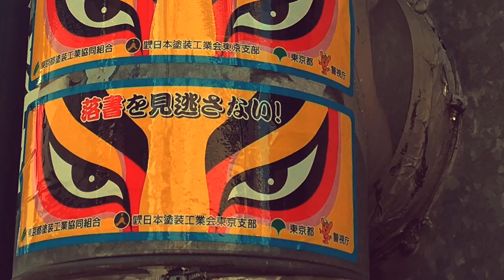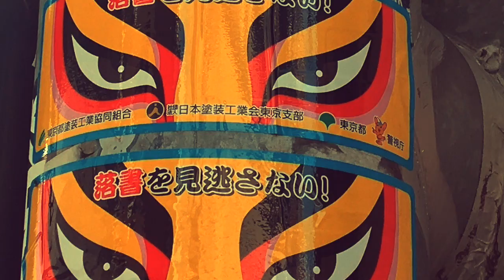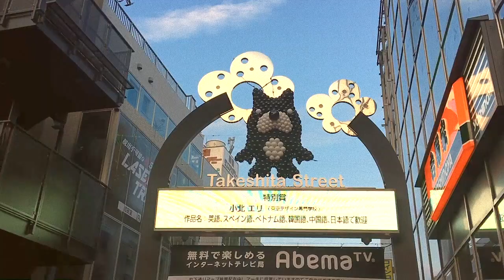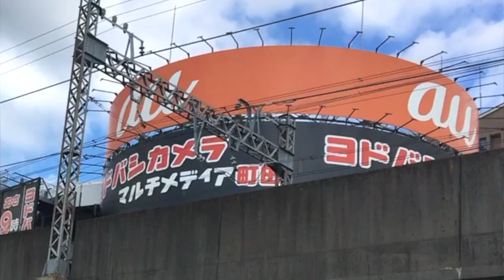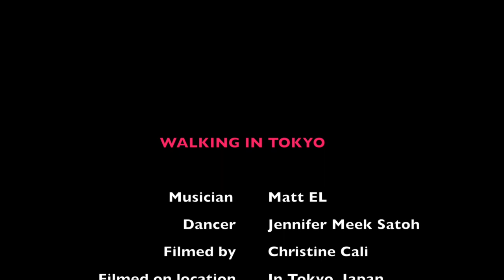Walking In Tokyo (official Matt EL video)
Matt EL's 15th single "Walking In Tokyo"
filmed in Tokyo in the summer of 2016 by Christine Cali with Jennifer Meek Satoh.
Matt cruises around a roof top apartment and the streets of Tokyo singing a song about the heroes journey.